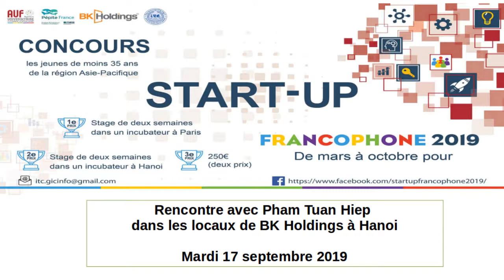Gặp gỡ giưa các nhóm và anh Phạm Tuấn Hiệp (BK Holdings)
Cuộc họp được diễn ra chiều ngày 17 tháng 09/2019 tại trụ sở của BK Holdings nhằm giúp các nhóm tham gia cuộc thi Startup Francophone 2019 tại khu vực Hà Nội được chuẩn bị tinh thần soạn kế hoạch kinh doanh và giới thiệu cho họ cách làm việc với các nhà tư vấn (mentors) trong thời gian sắp tới.